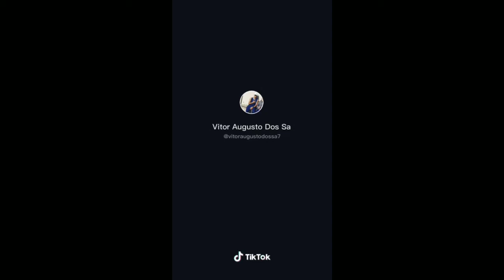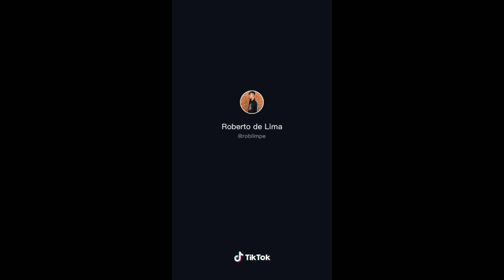Compilado De Tik Tok UwU [Ler A Descri]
Desculpa Por Não Vídeo esses dias mas postei um complilado